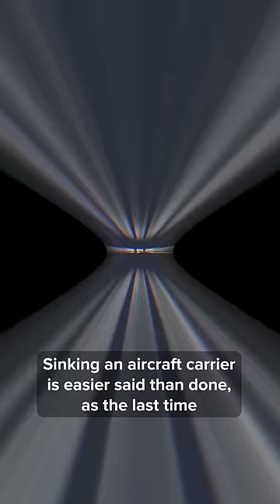What It Would Take to Sink a Modern Aircraft Carrier